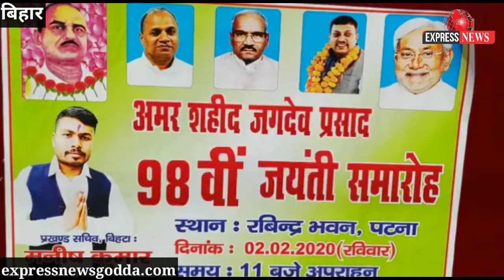बिहार से जुड़ी खबरों में देखें, शहीद जगदेव प्रसाद की 98 वी जयंती समारोह